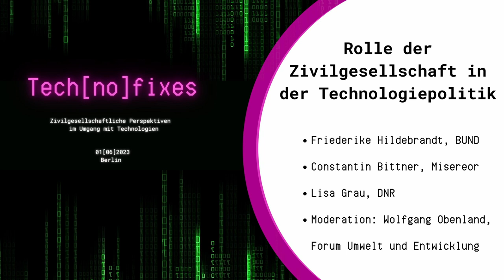Rolle der Zivilgesellschaft in der Technologiepolitik - Panel II Tech[no]fixes Konferenz 01-06-2023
Rolle der Zivilgesellschaft in der Technologiepolitik -
Panel II der Tech[no]fixes Konferenz am 01. Juni 2023 in Berlin mit

Friederike Hildebrandt (BUND), Lisa Grau (DNR) & Constantin Bittner (Misereor).
Moderation: Wolfgang Obenland (Forum Umwelt und Entwicklung)

Video & Schnitt: Nelly Grotefendt